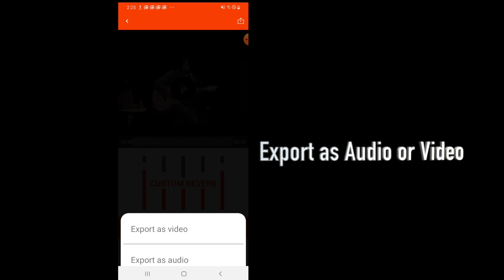VideoVerb App Tutorial - Add Reverb & Delay to Your Videos w/ Our Mobile App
A Mobile and macOS App to easily add reverb to your video. ( Apple & Android )
Import a video and add reverb to its sound. A must-have app for musicians. Choose from a variety of reverb presets or purchase the Custom Reverb and Custom Delay upgrade.  With each reverb or delay you can control how much of it you want to add by adjusting the Dry/Wet control.

Choose from different reverb sounds and change the sound of your video with VideoVerb. Want to own this app for forever? Check out VideoVerb Pro.

Musicians, podcasters, Vloggers, filmmakers, video hobbyists and more can benefit by adding reverb to the sound of your video.

Choose from a variety of reverb presets or purchase the Custom Reverb upgrade.
Reverb presets are adjustable with the Dry/Wet control and include:
Small Room
Large Room
Arena
Outer Space

AudioFix: For Videos
MicSwap MultiTrack
AudioMaster: For Podcasts and Music
MicSwap Video
MicSwap
Hear Boost
VideoMaster